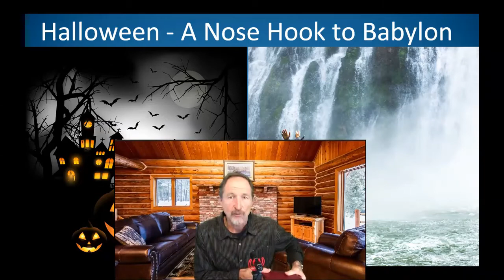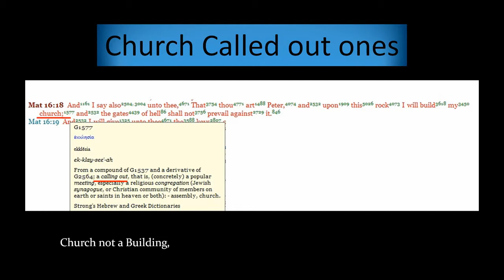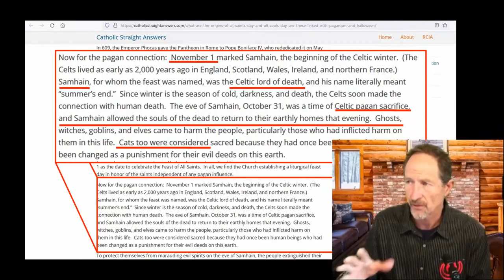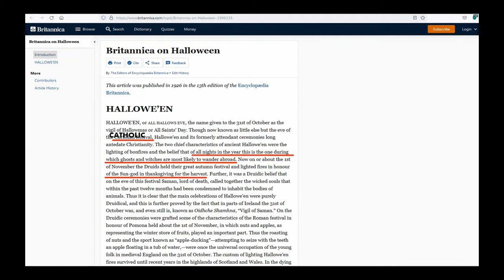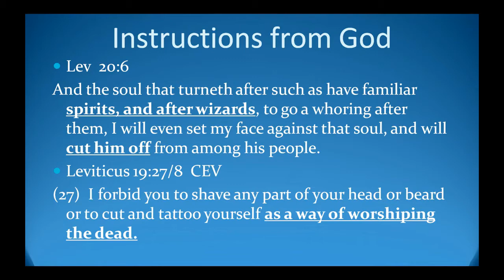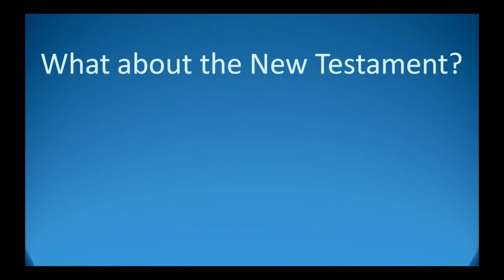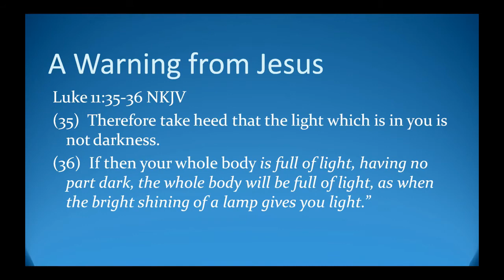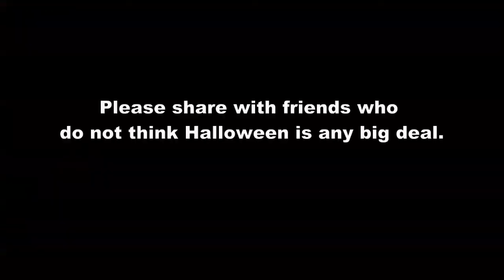Should Christians Celebrate Halloween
It seems that the Bible is very clear.
Busy? - Playing at 1.5x speed is recommended

Apologies for audio sync near the end.